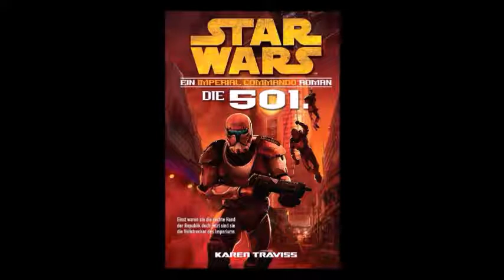13 - STAR WARS - Imperial Commando - die 501. - Hörbuch - Kapitel 4 - part 3/3